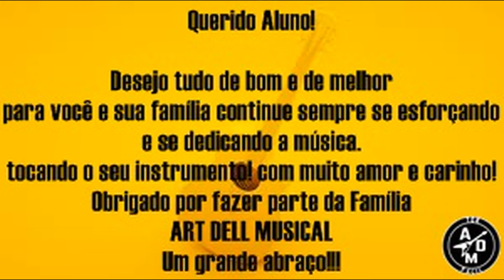Homenagem ao nosso aluno Guilherme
Art Dell Musical